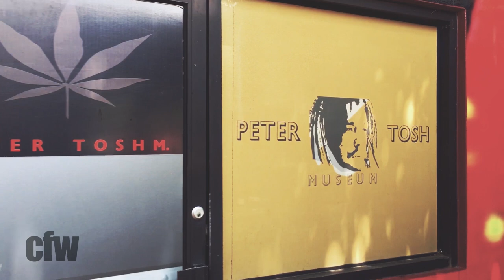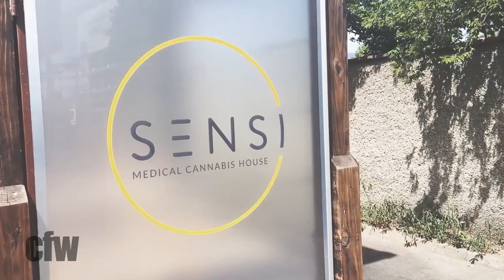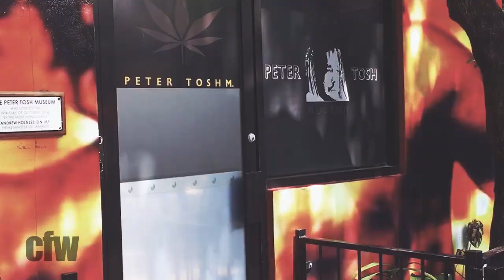drennaLUNA, Peter Tosh and Smoking in Buckingham Palace | CFWeekly sneak preview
CFWeekly is our show dedicated to all the happenings of Caribbean Fashion Week.
This week we are giving you a preview of this upcoming show where we talk about drennaLUNA's all black collection, Peter Tosh and Meiling's exploits at a Buckingham Palace fashion show.

CFWeekly - hosted by Romae Gordon and Kingsley Cooper. Shot on location at Villa Ronai, Kingston Jamaica.